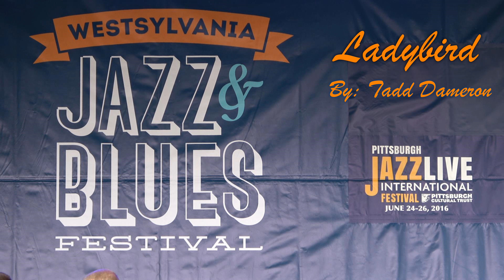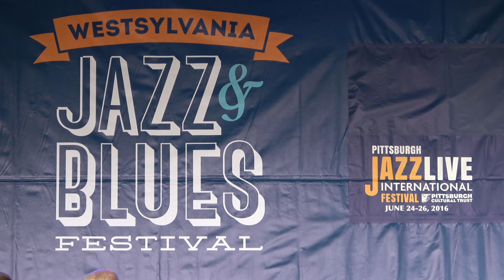Ladybird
This is the Westsylvania All Star Jazz Combo performing Ladybird. This song was composed by Tadd Dameron and we played a version similar to Miles Davis. Hope you enjoy this up-tempo bebop tune.

Here is a list of the people playing and their solo times:
Spencer McNeill - tenor sax 1:37
Garrett Rowan - guitar 2:32
Scott Mitsko - bass 3:25
Luke Stitt - drums 0:54

Special thanks to Dr. Keith Young, Nevin Saylor, Ken Sherwood, Dave Ferguson, and all the people who made this combo happen. This experience playing in a combo at a festival was invaluable, thanks so much.